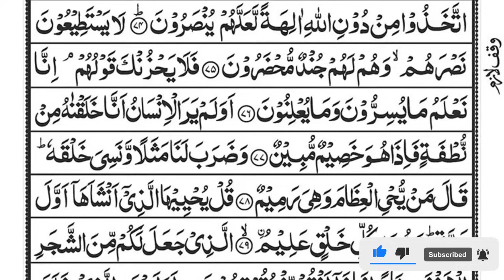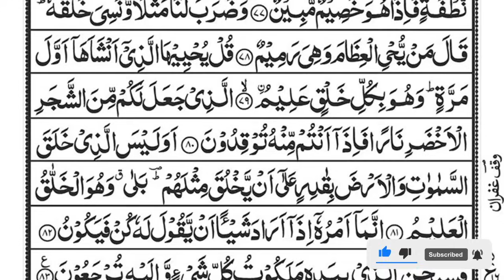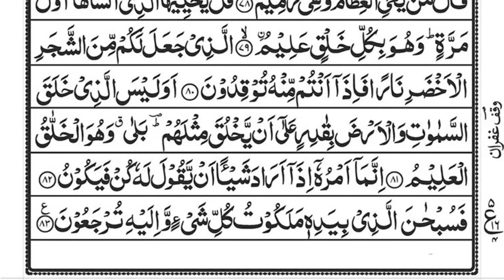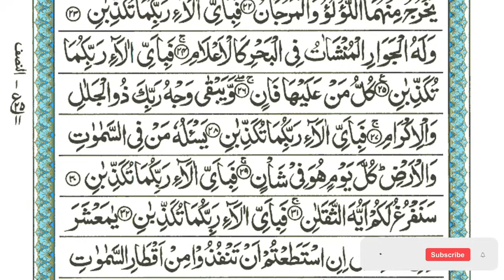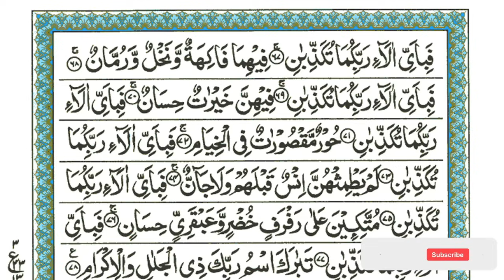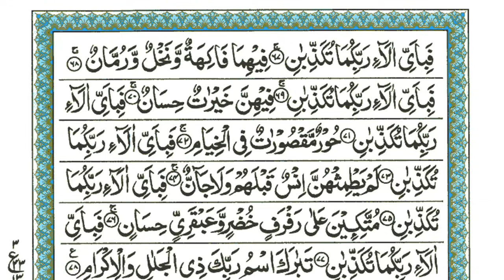Surah Yaseen | Yasin | Episode 498 | Daily Quran Tilawat Surah Yasin Surah Rahman Surah yasin yaseen